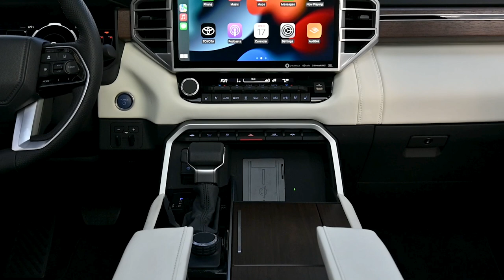2025 Toyota Sequoia Capstone | Supersonic Red | Exterior, Interior